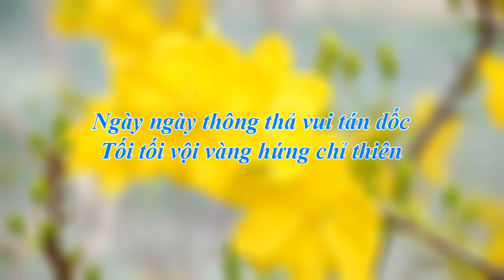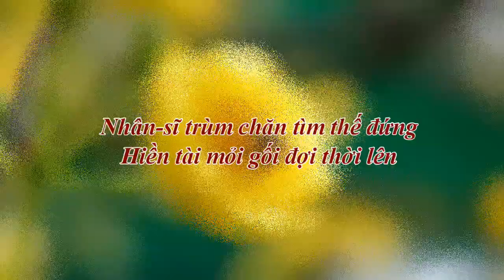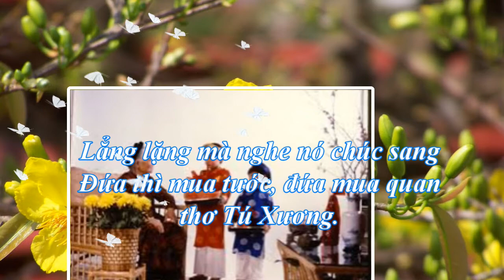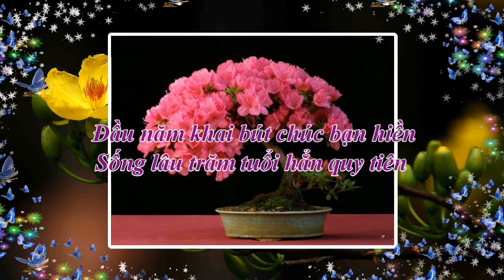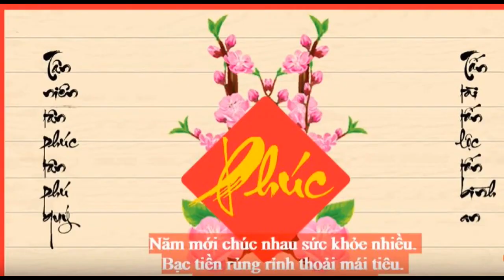Chúc Tết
The Year of the Rat 2020, wishing all my friends a Healthiest, Happiest year.